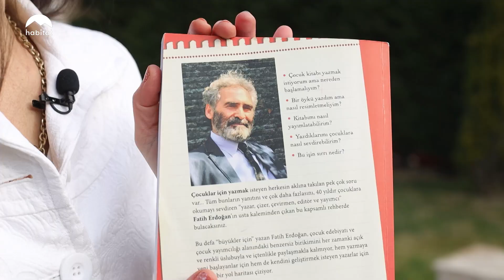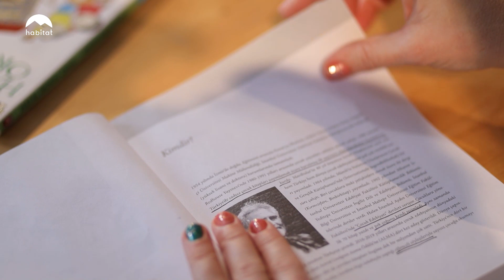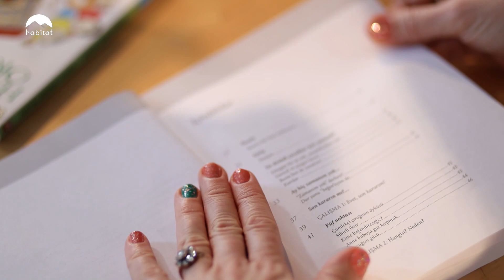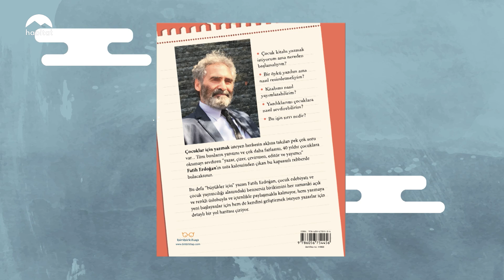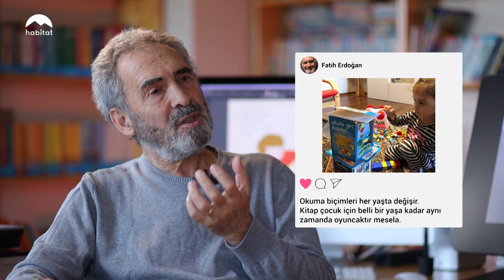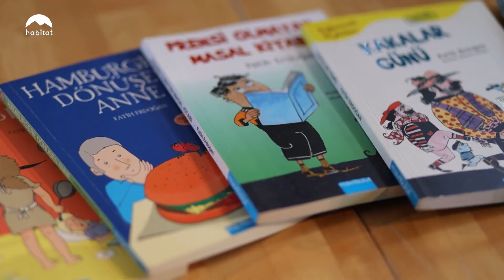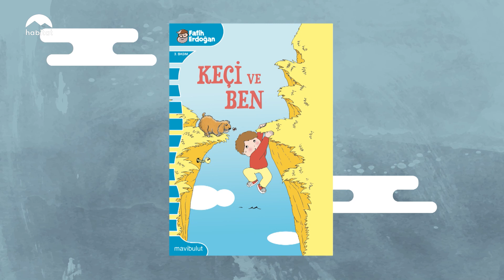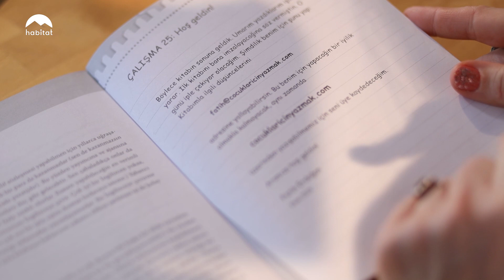BETÜL KANBOLAT İLE KİPATLI GÜNLER | FATİH ERDOĞAN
Betül Kanbolat çocuk yayımcılığı alanındaki birikimiyle tanınan yazar, çizer, çevirmen, editör ve yayınevi kurucusu Fatih Erdoğan’ın çocuk edebiyatına içerik üretmek isteyenler için kaleme aldığı 'Çocuklar İçin Yazmak' adlı kitabını konuşuyor.
Betül Kanbolat ile Kipatlı Günler'i şimdi habitat You Tube kanalımızda İzleyin!

habitat TV' yi İZLEMEK İÇİN:
Tivibu 2. ve 100. kanal